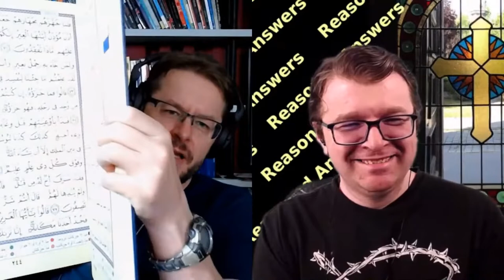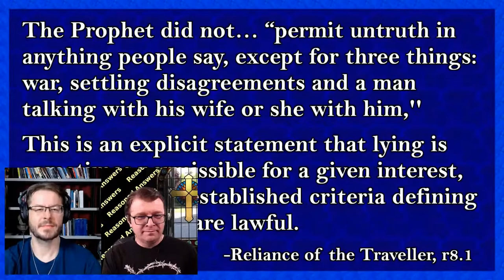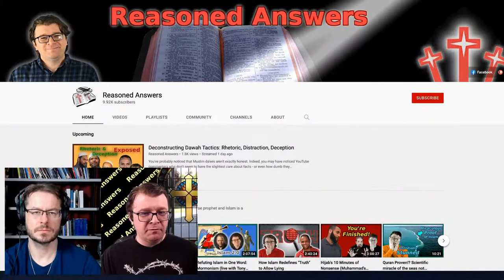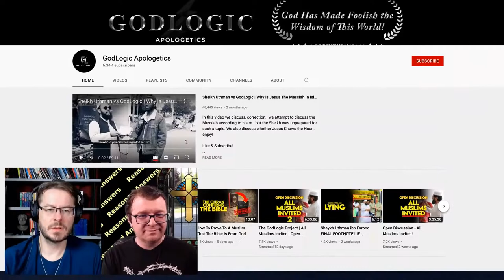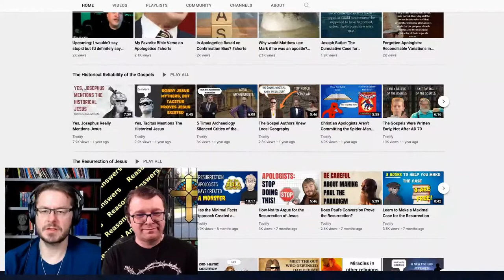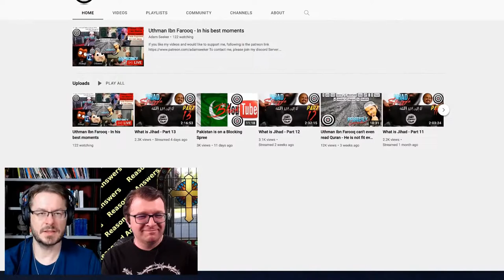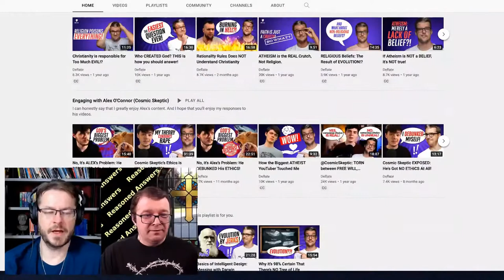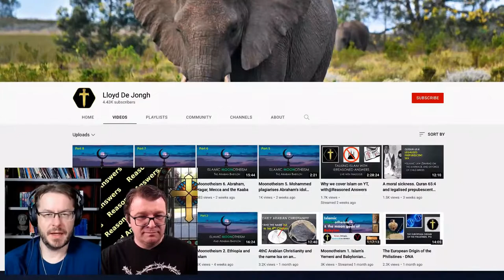The People Have Spoken! (LIVE with Reasoned Answers, 8:00pm ET)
=== Original Description ===

I asked you to suggest channels for me to promote (before I NUKE my channel!), and Thaddeus from Reasoned Answers ranked the responses.

Video Clips Taken from:
"Insane Islamic Lies Explained: How dawah makes one a habitual liar" or try for archived videos
"Sheikh Uthman vs GodLogic | Why is Jesus The Messiah In Islam?" or try for archived videos
"The Gospels Were Written Early, Not After AD 70" or try for archived videos
"Aiesha the wife of Muhammad and Women" or try for archived videos
"This is How the New Testament Teaches the Trinity" or try for archived videos
"Explaining Sharia Law 1 [Without the lies and confusion]" or try for archived videos

Statistics of original video: 📅 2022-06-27  ⏱ 1:40:39  ▶ 9033  👍 1168  💬 98  🆔 tIfJbS0M5t8